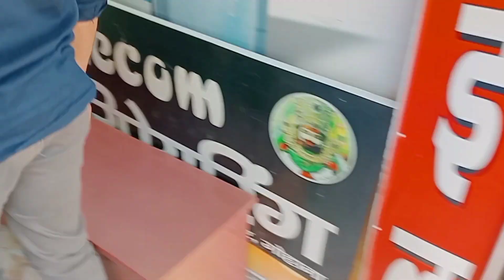बातो बातो में भाई का वजन कम करवा दिया😂😂